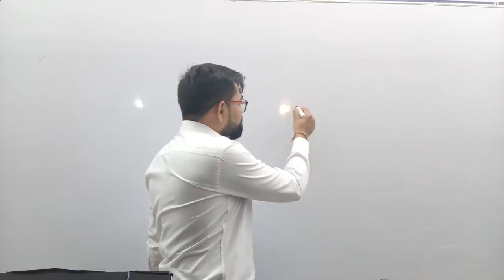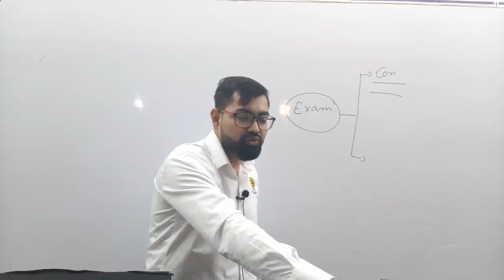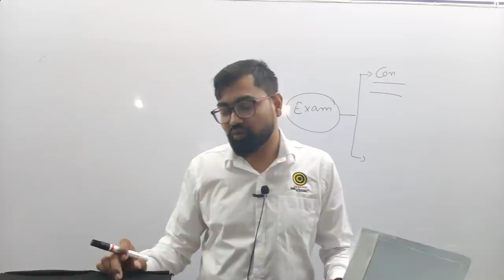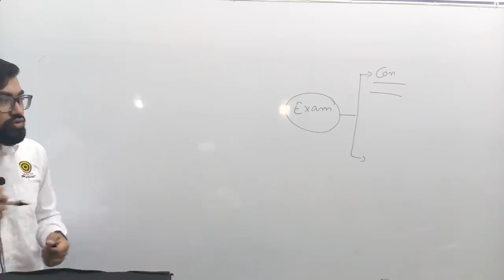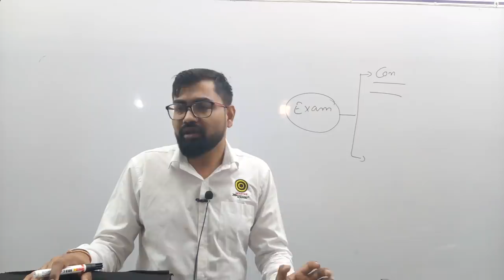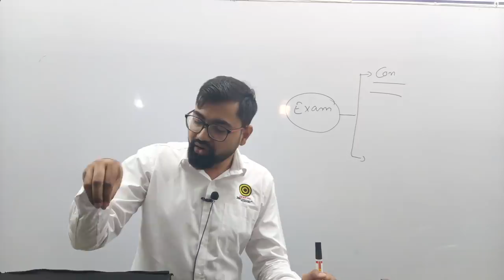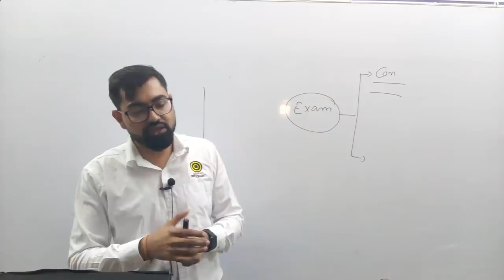निराश मत होइये,लक्ष्य प्राप्ति तक निरन्तर लगे रहिये।